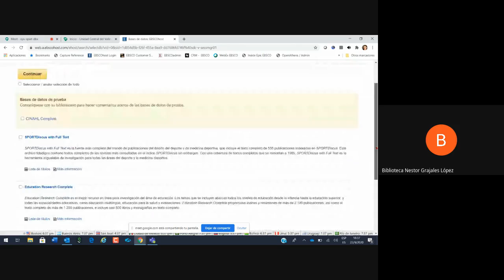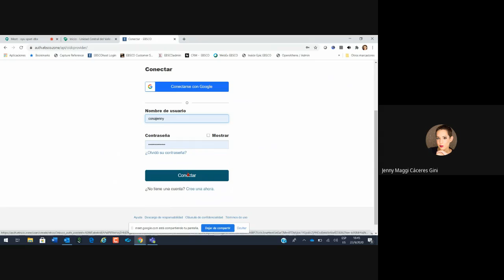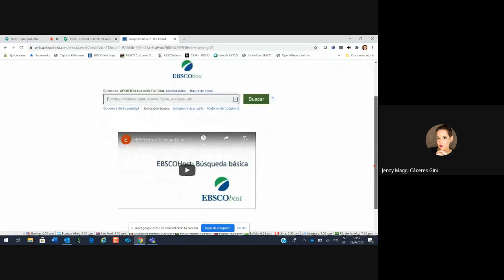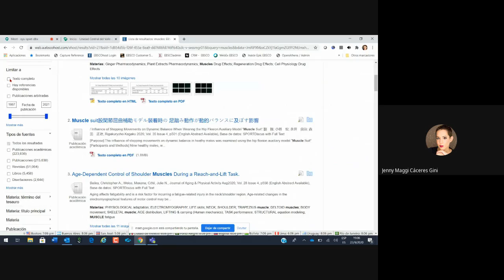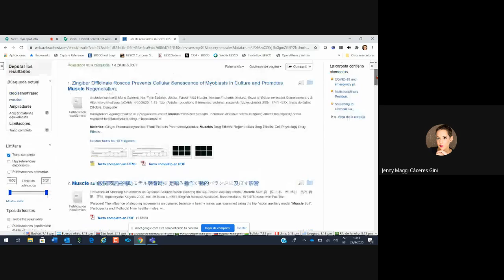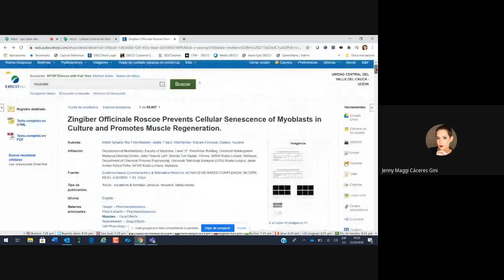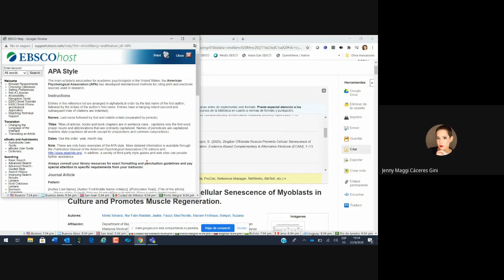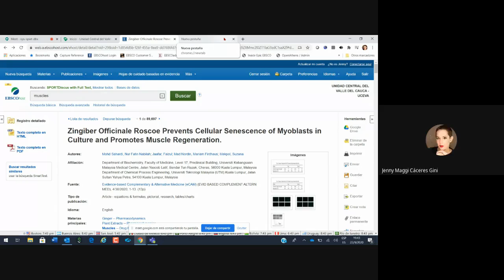Capacitación Base de Datos Ebsco